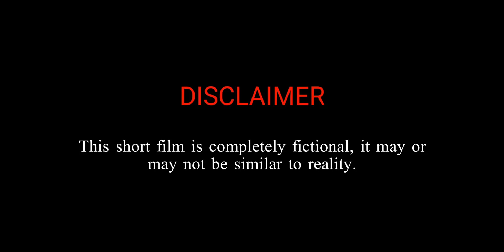KONNA RA। কন্যা রা। Short film। Suvojitz Production।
Cinematography: Nik & Satyajit
Makeup & Arrengement: Susmita Paul
Story, Script, Direction, Edit: Suvojit Shaw
Voice Artist: Soumana Mondal

Cast:

Ishita chakraborty
Rajasree manna
Srijita das
Sridipa bag
Sayan manna
Avijit paul
Swapna paul
Shyamoli paul
Amar nath paul

Production: Suvojitz Production